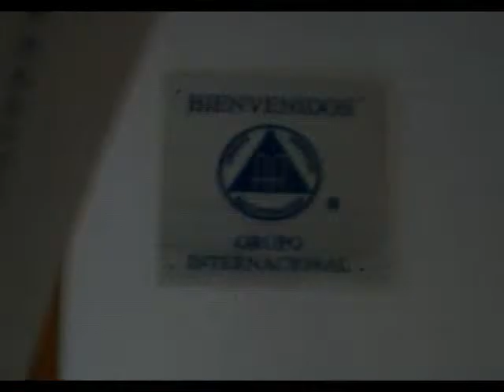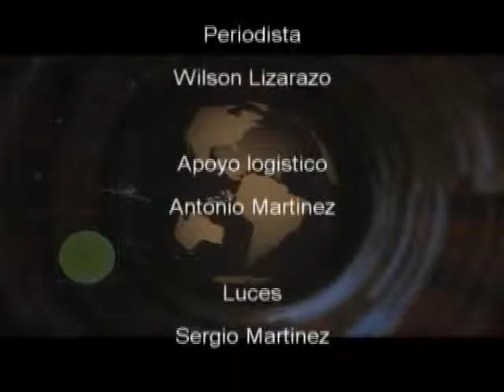NOTICIERO 2 (2)